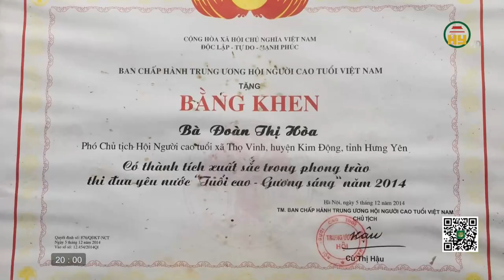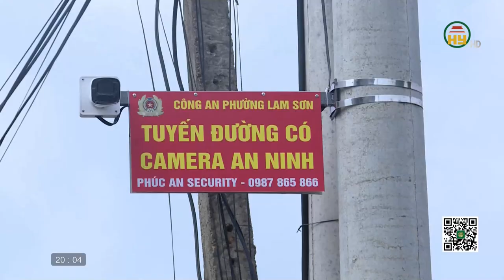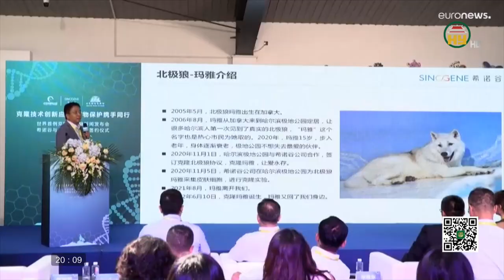Thời sự Hưng Yên thứ 7 ngày 01/10/2022